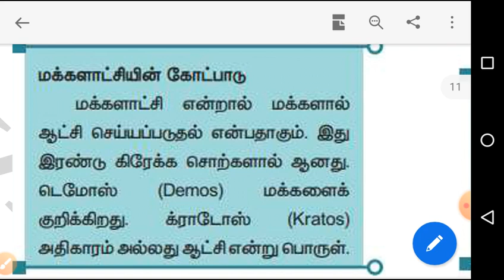TNPSC மக்களாட்சி democracy box data 36